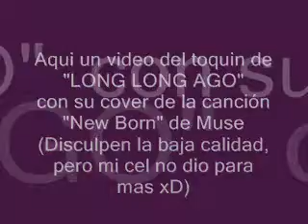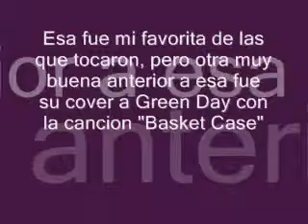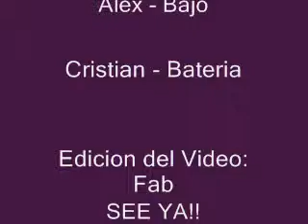Long Long Ago Toquin 1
WOLA!
Pues aqui los videos de el toquin de LONG LONG AGO!!
Solo unas partes de 2 canciones jeje porque lo demas se veia o se escuchaba del asco (peor a como estan estos xD no porque hayan tocado mal [ni en sueños] sino xq mi celular se puso demasiado NENA como para poner los videos de mejor calidad ¬¬ y con mayor duracion...)

LONG LONG AGO es:
Nacho - Voz
Andrea - Guitarra
Alex - Bajo
Cristian - Bateria

Edicion del Video: Fab (osease yo xD)

SALUUUUDOZ!!!
Y LARGA VIDA PARA LONG LONG AGO! ^.^

XAUS